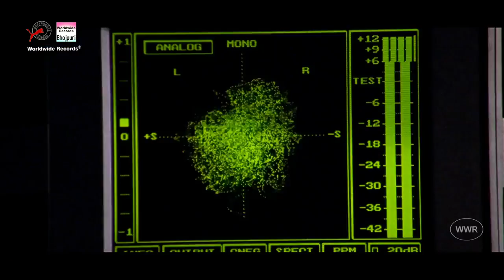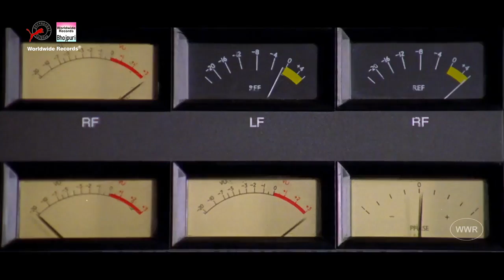My all mix song(11)